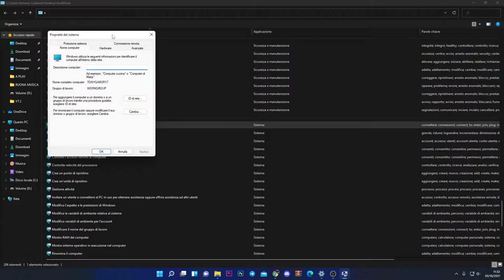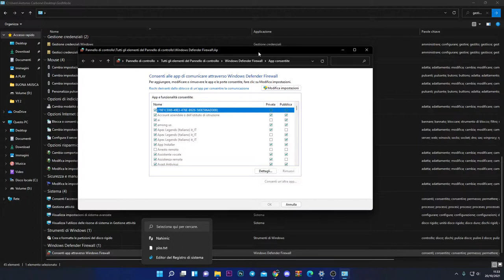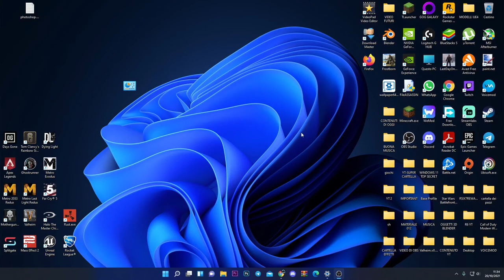COME ABILITARE LA MODALITÀ DIO "GOD MODE" SU WINDOWS 11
Grazie a questa modalità potrai controllare tutto il tuo sistema operativo attraverso un semplice pannello.

PC:
MOBO: B450 GAMING PLUS
CPU: R5 3600
GPU: 1660 SUPER
RAM: 16 GB
CASE: 4000D AIRFLOW CASE CORSAIR

VIDEO TUTORIAL
               GAMES---TECH---MICROSOFT